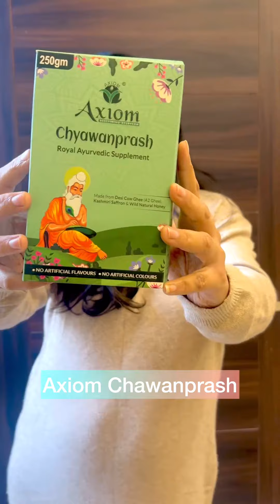Suffering from cold and cough? Looking up for home remedy, we have solution for you.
Revive winter wellness with 'Humara
Immunity Booster' Axiom
Chyawanprash - a potent blend of natural goodness. Fueled by Indigenous Cows' Pure A2 Ghee for heart and bone health, Organic Honey for digestion, and Kashmiri Saffron for restful sleep, it embraces Ayurvedic wisdom for inner resilience.